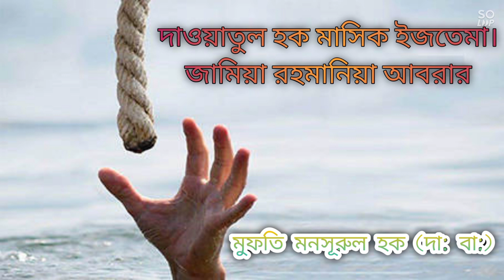রমজানের প্রস্তুতি। দাওয়াতুল হক মাসিক ইজতেমা। মুফতি মনসূরুল হক।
১৭ মার্চ ২০২৩
জামিয়া রহমানিয়া আবরার মাদ্রাসা, বসিলা মোহাম্মদপুর।
আলোচনা রেখেছেন, জামিয়া রহমানিয়া আরাবিয়া এর প্রধান শাইখুল হাদিস মুফতি মনসূরুল হক (দা: বা:)। বাদ ফজর থেকে সকাল ১০ টা পর্যন্ত (প্রায়) মজলিস চলে।